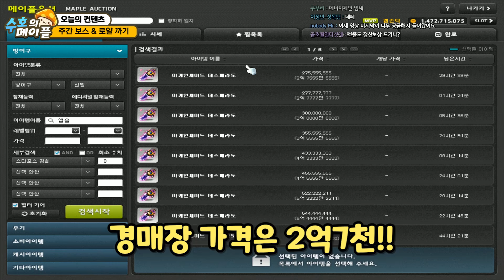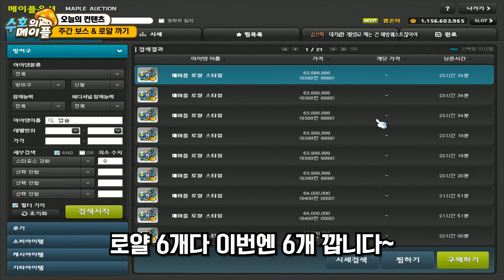쥐꼬리만한 보스수익 그마저도 로얄로 다 날아가게 생겼습니다... [메이플스토리]